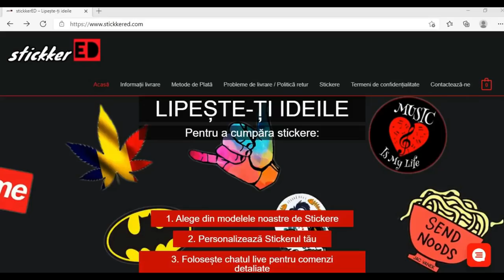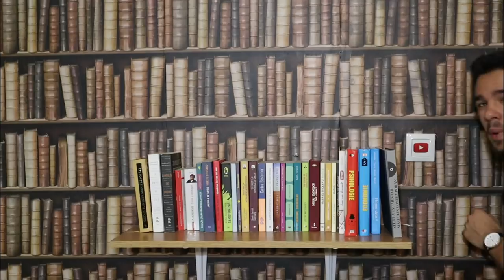5 GREȘELI Pe Care Le FACI ZILNIC